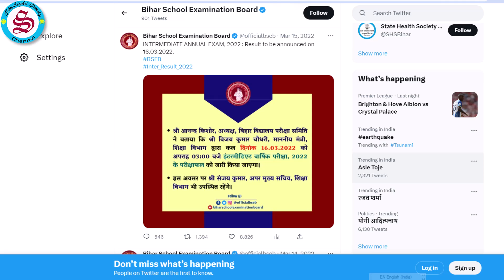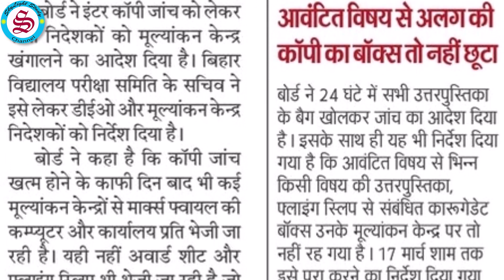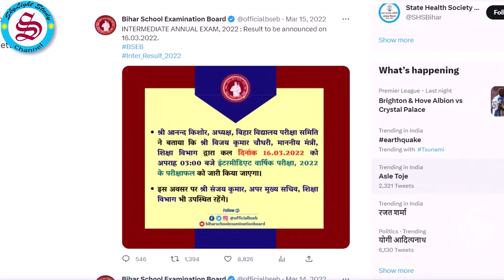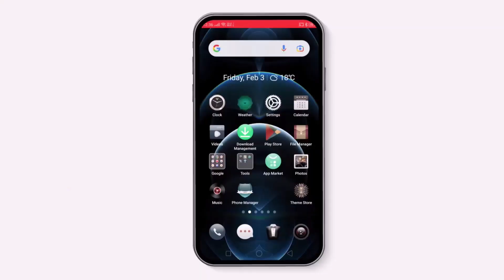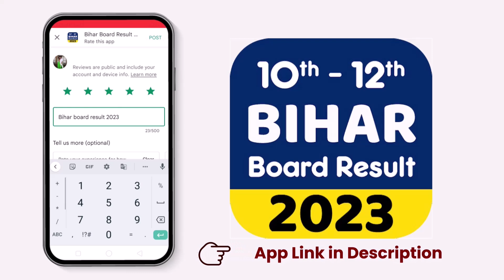bihar board inter result 2023: इंटर रिजल्ट डेट आज| inter result 2023 date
bihar board Inter result 2023 kab aayega iski jankari aur BSEB inter result 2023 ke official date ke liye pura video dekhen.

🔴🔥 बोर्ड रिजल्ट डेट 2023 एवं बोर्ड कॉपी तथा OMR चेक करने के सभी updates का लिंक